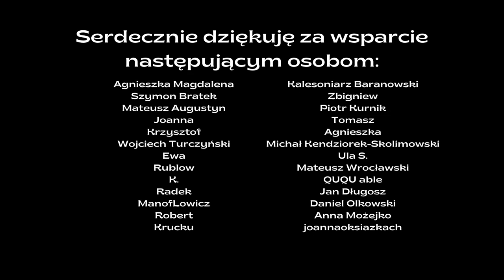"Nie dali ojce" Stanisław Staszewski | Jeden wiersz | Grafzero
Dziś wracamy do tematu poezji i to takiej, którą znacie raczej w formie śpiewanej. Grafzero vlog literacki proponuje krótką interpretację tekstu "Nie dali ojce" Stanisława Staszewskiego.